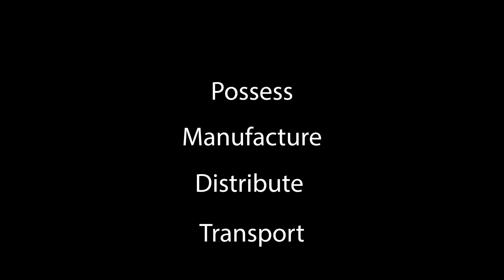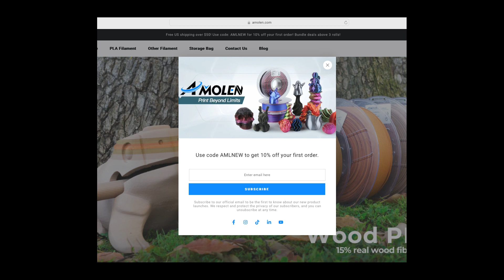Amolessons: What's illegal to print?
Ever wondered what may or may not be illegal to print in 3D? In this week episode, we bring you up to speed!